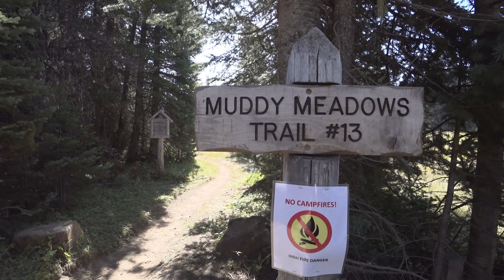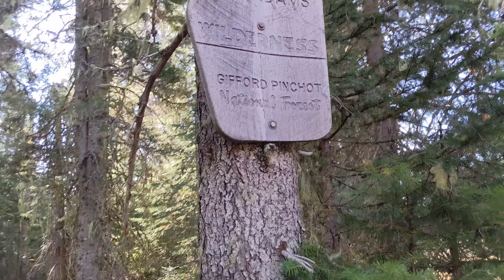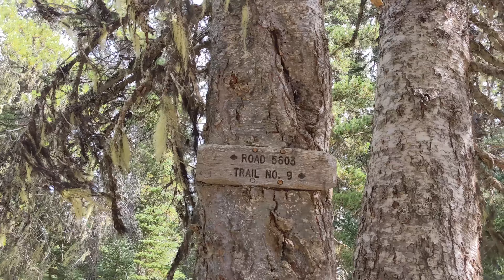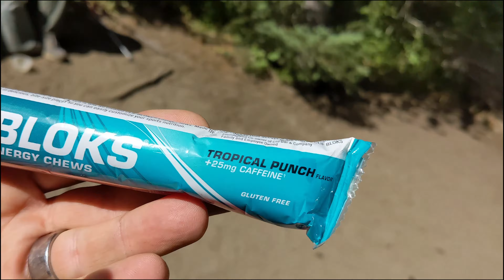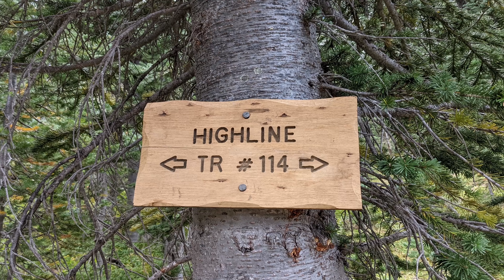Mount Adams Backpacking Adventure Part 1 [Stunning Beauty]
My wife and I took a trip to the Mount Adams hiked up to the base. This video is of our journey to our base camp.